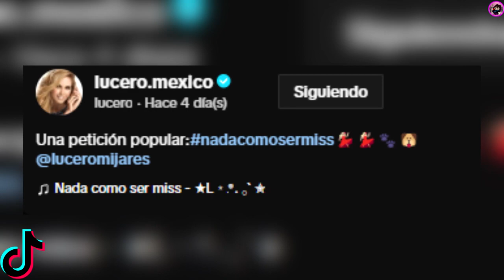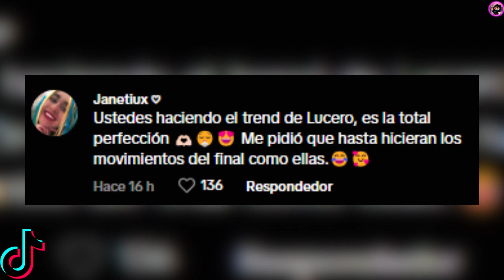Erika Buenfil Y Su Hijo Así Imitan A Lucero Y Su Hija